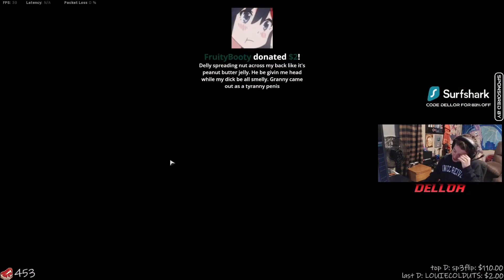Dellor || Stream Highlights #69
these Highlights are just from the first hour from his previous stream, more Highlights will be coming soon, the stream’s have been to beefy! enjoy_? 69th_episode_?